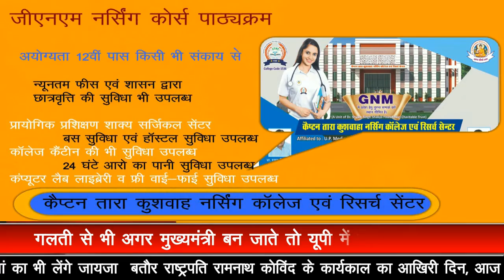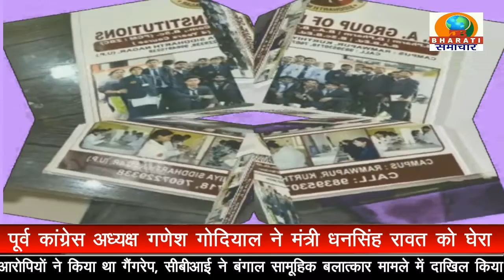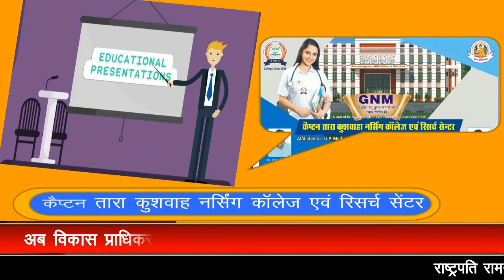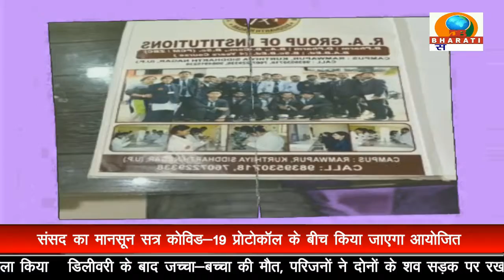UP BULLETIN/DB BHARATI SAMACHAR/ 26-07-22